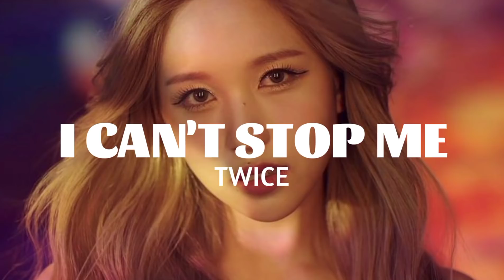KPOP RANDOM DANCE - GIRL GROUP ICONIC [OLD & NEW] | Liz Random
KPOP RANDOM DANCE GIRL GROUP NEW OLD.

THANKS FOR 200 SUBSCRIBES❤❤🎉✨

Intro: Mega Mix - Normal Smasher

👄 No copy right infrigement intended

KPOP RANDOM DANCE ICONICS SONGS
KPOP RANDOM DANCE NEW OLD
KPOP RANDOM DANCE SLOW
KPOP RANDOM DANCE SPEED UP
KPOP RANDKM DANCE POPULAR